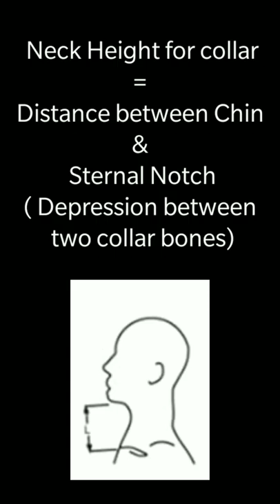Right Size of cervical collar cervicalpain neck pain